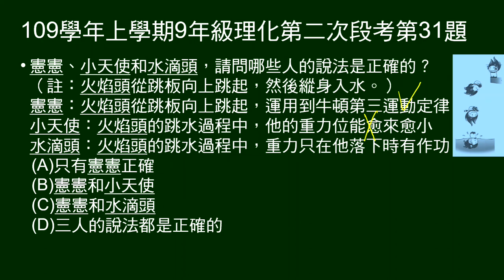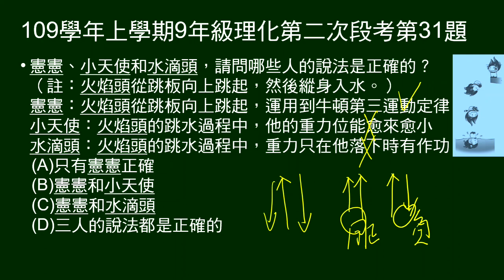109學年上9年級理化二段第31題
高空跳水，從跳板向上跳起，再縱身入水。三人分析運動狀態，哪些人說法正確。